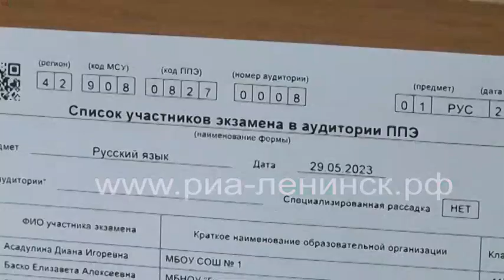Стобальные результаты кузбасских выпускников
87 кузбасских одиннадцатиклассников по ЕГЭ показали в этом году стобальные результаты. Больше всего высших оценок за знания выпускники получили по русскому языку и литературе.